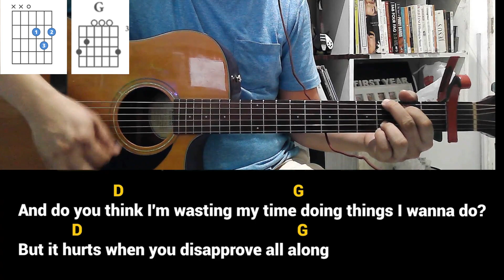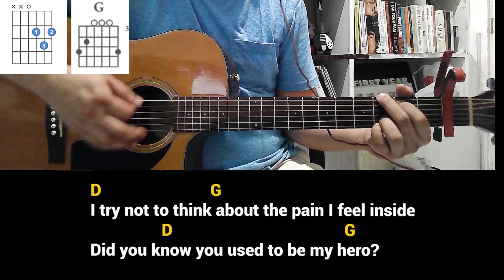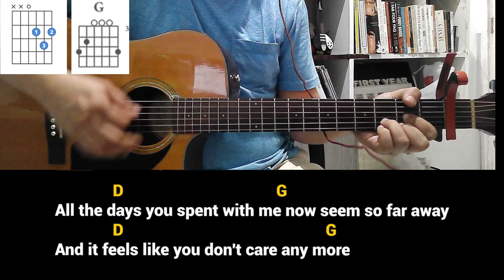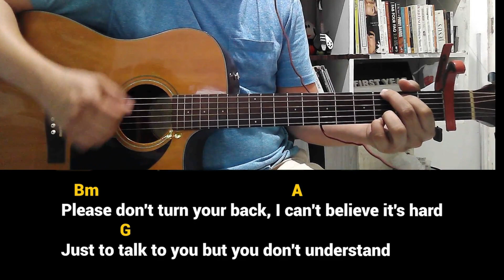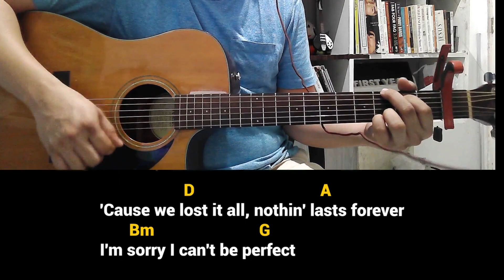(Play Along) How to play PERFECT by Simple Plan - (Guitar Lesson, Tutorials for Beginners)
All lessons are accessible in the 14-day Free Account!
All teachers are Professionals!